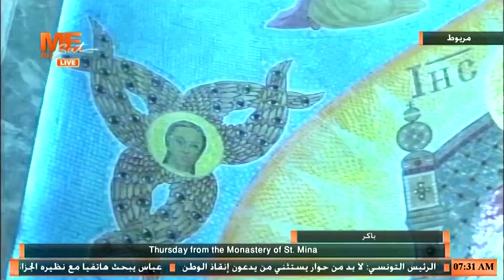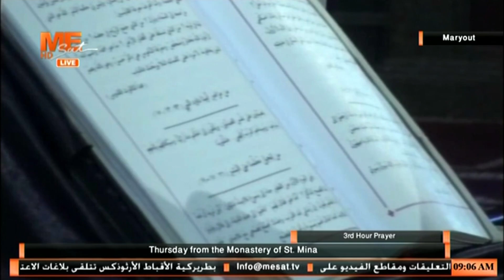صلوات يوم الخميس من البصخة المقدسة من دير الشهيد العظيم مار مينا العجائبي العامر بصحراء مريوط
صلوات يوم الخميس من البصخة المقدسة من دير الشهيد العظيم مار مينا العجائبي العامر بصحراء مريوط، برئاسة قداسة البابا تواضروس الثاني.